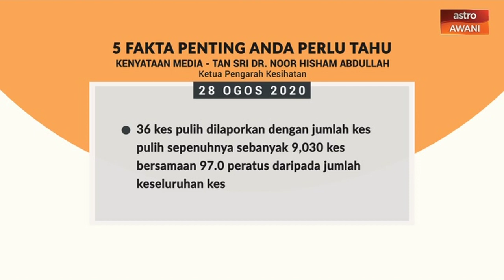5 perkara penting dalam kenyataan media KKM - 28 Ogos 2020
Ini lima perkara penting yang dinyatakan Ketua Pengarah Kesihatan, Tan Sri Datuk Dr Noor Hisham Abdullah dalam kenyataan media hari ini berkaitan perkembangan terkini jangkitan COVID-19 di Malaysia. 28 Ogos 2020.